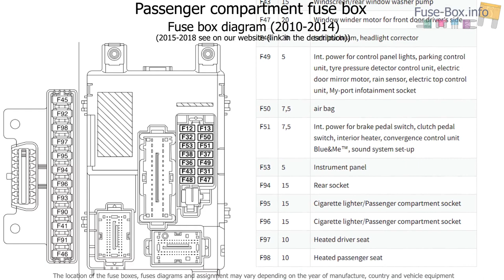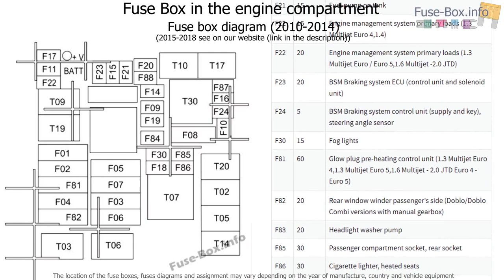Fuse box location and diagrams: Fiat Doblo (mk2; 2010-2018)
Fuse box diagram (location and assignment of electrical fuses) for Fiat Doblo (mk2; 2010, 2011, 2012, 2013, 2014, 2015, 2016, 2017, 2018).